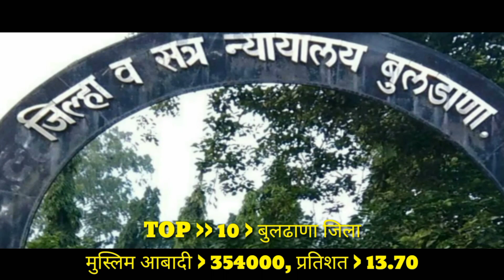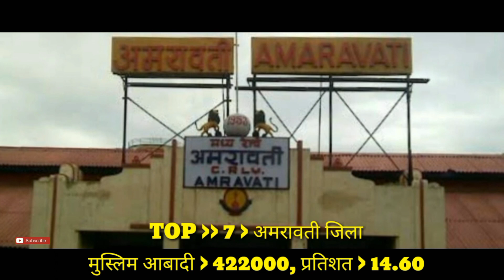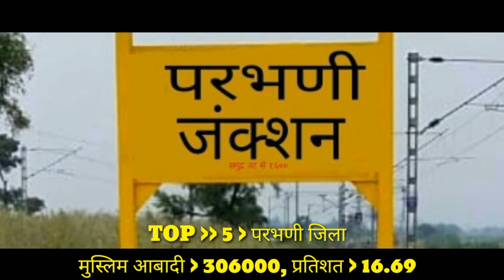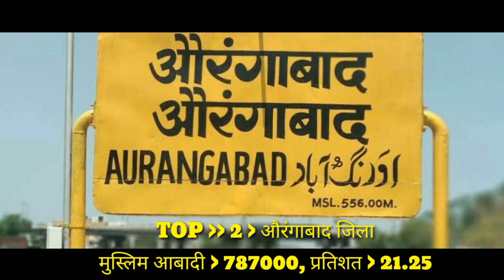TOP 10 MOST MUSLIM POPULATION DISTRICT OF MAHARASHTRA!! MUSLIM POPULATION IN MAHARASHTRA!! MUMBAI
Namaskar Dosto,
Aaj mai aap ko Maharashtra ke top 10 highest muslim population ke bare me aap logo ke sath ek choti si jankari share kiya hai,
Jo ki mumbai city district, mumbai sub urban district, aurangabad district, latur district, parbhani district, buldhana district, akola district, jalna district, nanded district aur amravati district ye top 10 districts Maharashtra ke sabse jayada muslim population ke list me aata hai,